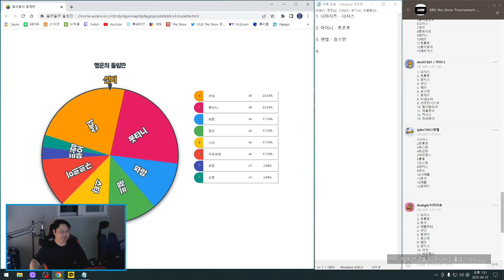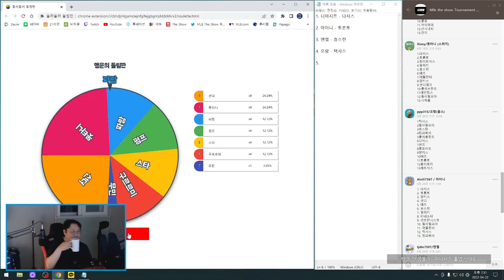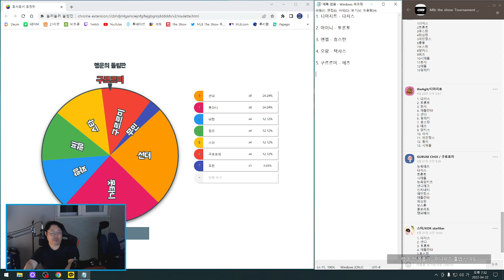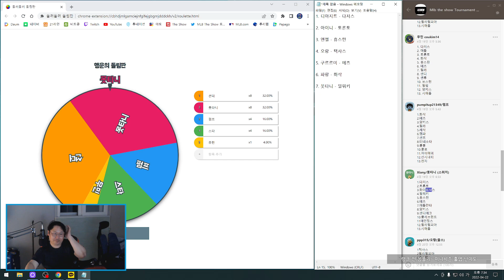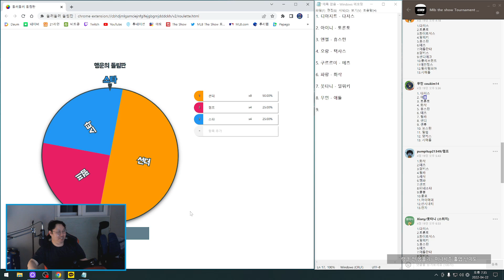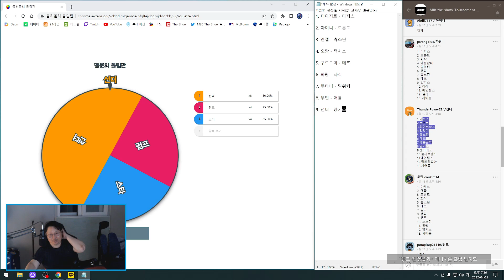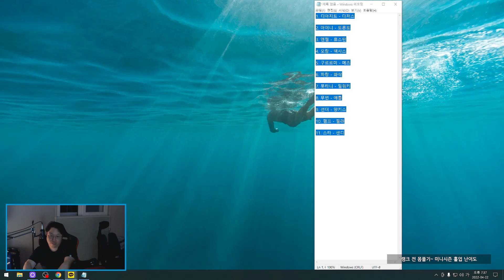MTL S1 팀추첨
- 11명 참가
- 4월 24일 ~7월 2일 : 시즌1 정규시즌 (팀당 20경기, 홈앤어웨이, 주 2회 경기 필수) -- Watch live